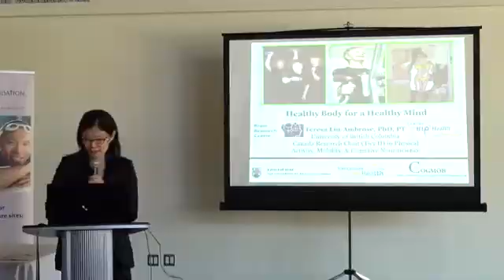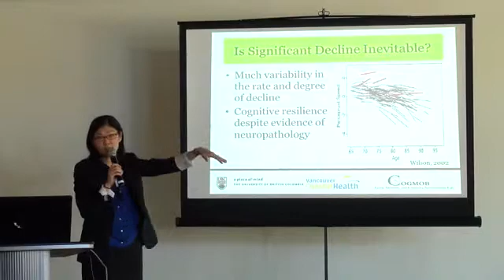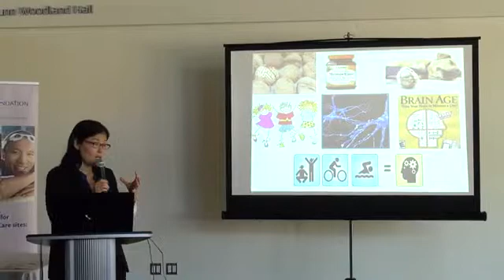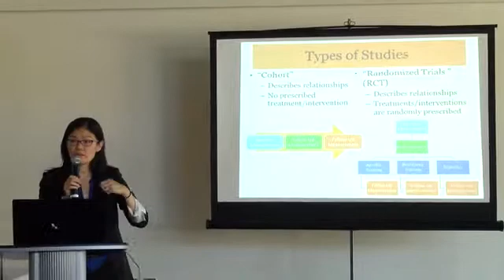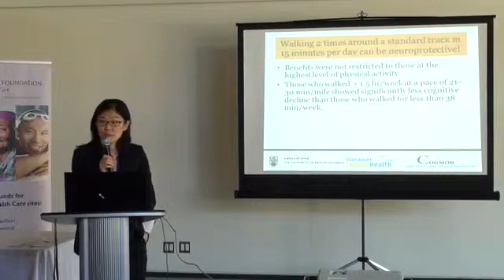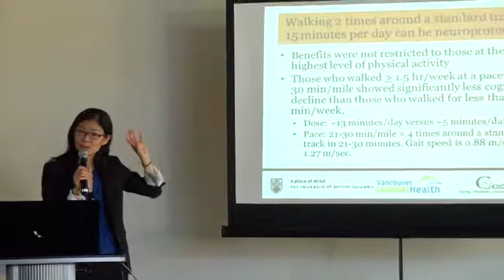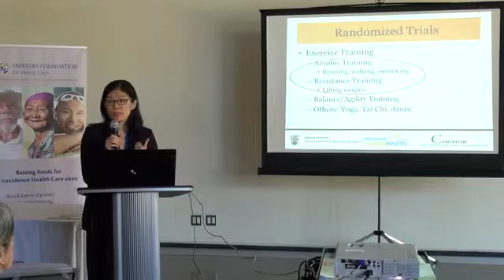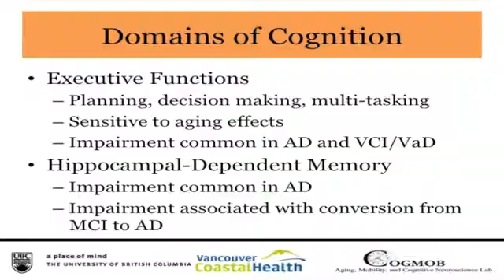Getting a Brain Boost: Exercise and a Healthy Brain (Part 1 of 3)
Researcher and physiotherapist Dr. Teresa Liu-Ambrose discusses the importance of exercise to a healthy brain, including dementia prevention.  Watch this video to learn about the types and amount of physical activities that help maintain brain health.  It is never too late to start exercising!